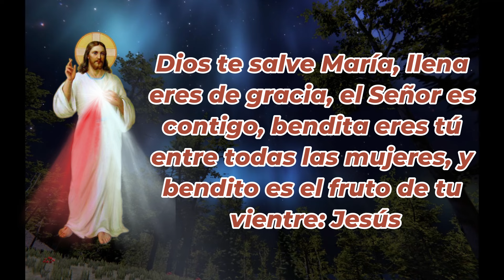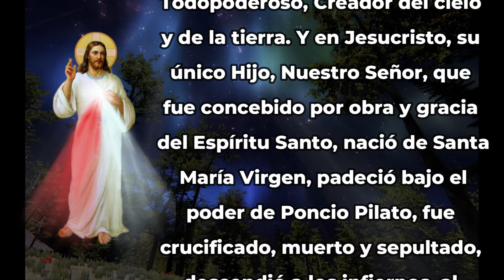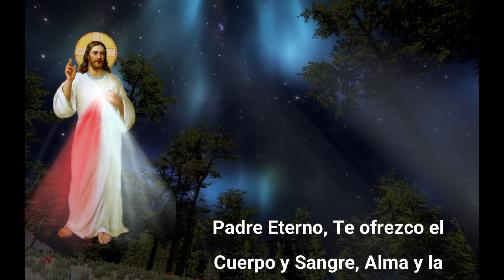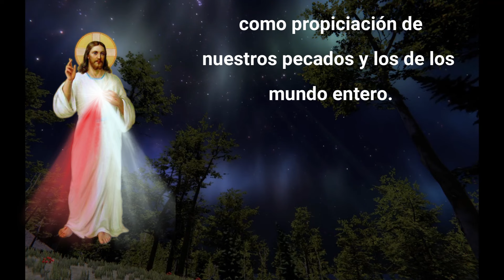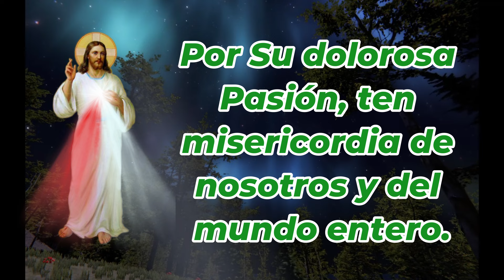CORONILLA A LA DIVINA MISERICORDIA 🙏 27 DE MAYO 🙏